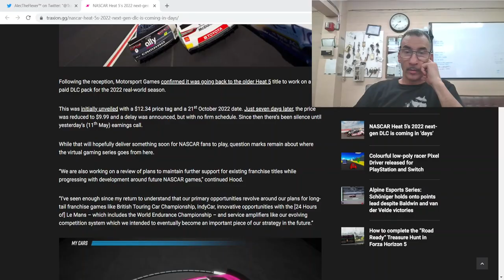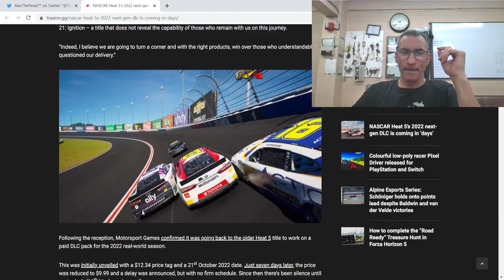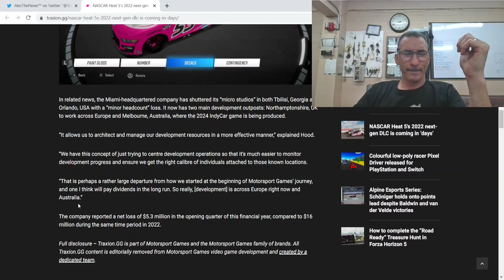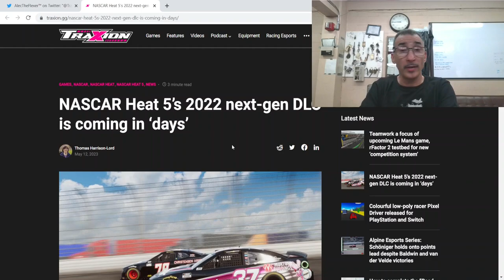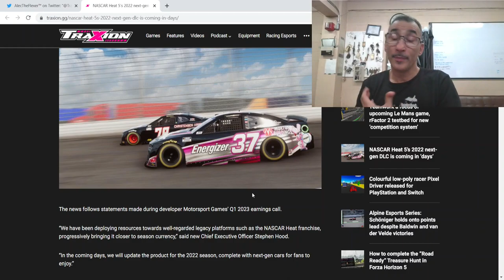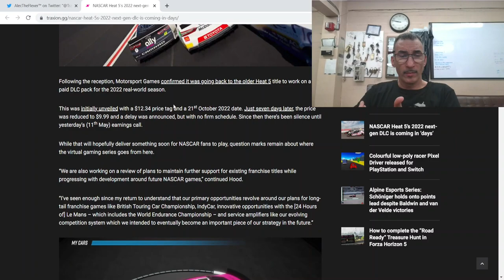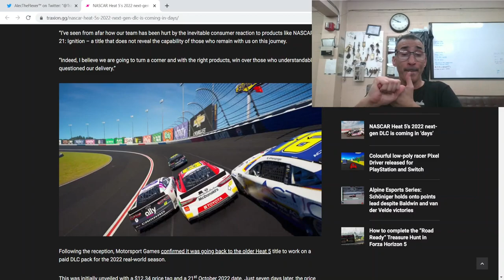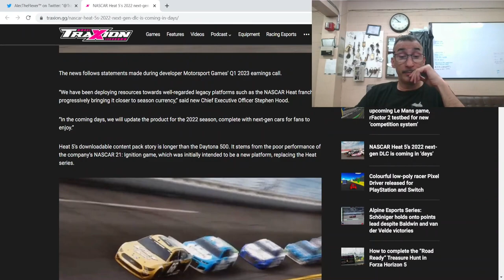Motorsport Games Deja Vu